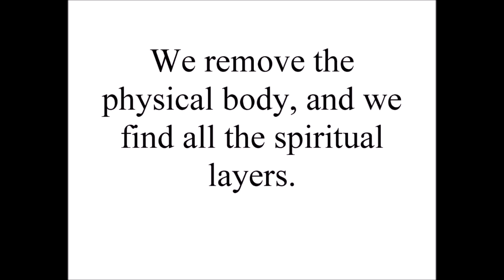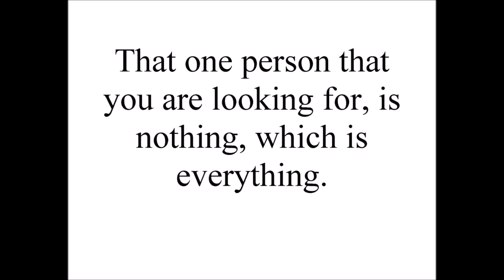If All Are One, Who Is The One? - Teachings from The Great White Brotherhood